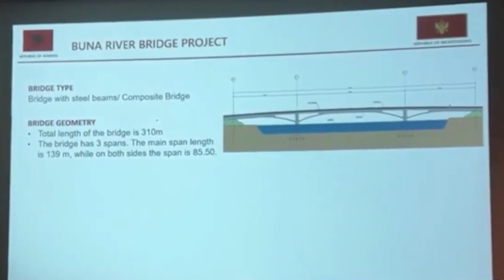Rrugë e gjatë deri tek ura në Bunë / Do shkurtonte distancën midis ulqinit dhe Velipojës por…